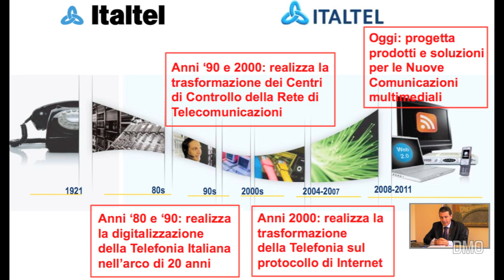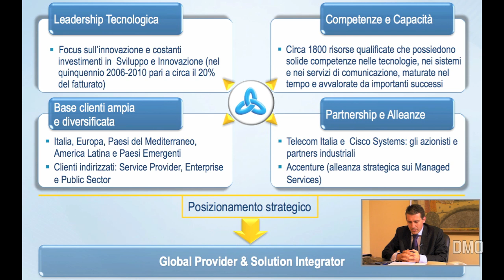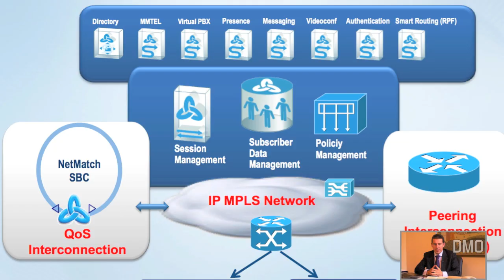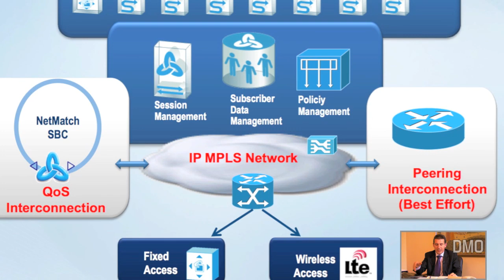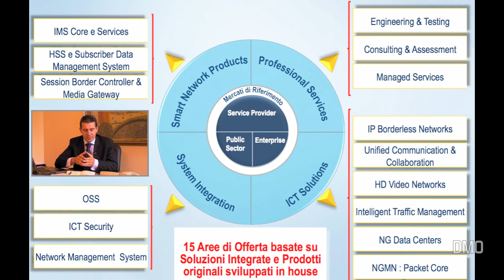ICT made in Italy: 90 anni di innovazioni in Italtel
Data Manager incontra Federico Descalzo, responsabile della Product Unit Multimedia Products & Solutions, in una videointervista che illustra la completezza delle soluzioni Italtel. Una presenza importante sul mercato dell'ICT in grado di proporre innovazione attraverso soluzioni di virtualizzazione e interoperabilità. Come è spiegato durante l'intervista, la convergenza tra IT e TLC viene affrontata con un offering completo che include progettazione, sviluppo, integrazione, testing e delivery di hardware e software applicativo. Il tutto in un contesto di qualità di servizio garantita e Best Effort. Descalzo, infine, fa menzione del recente Partner Program dedicato al canale indiretto, che permetterà a Italtel di presidiare mercati e aree dove l'azienda non è presente direttamente.
Read more @datamanager.it